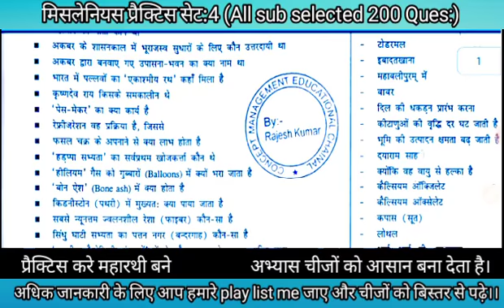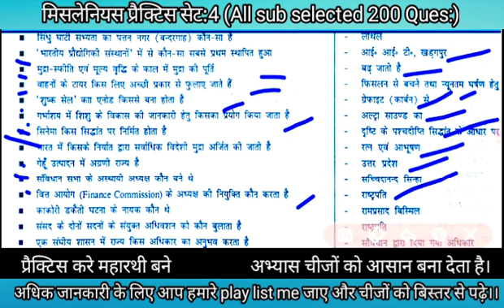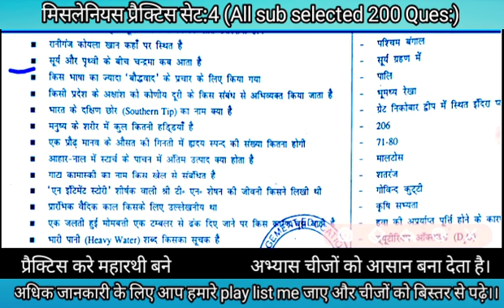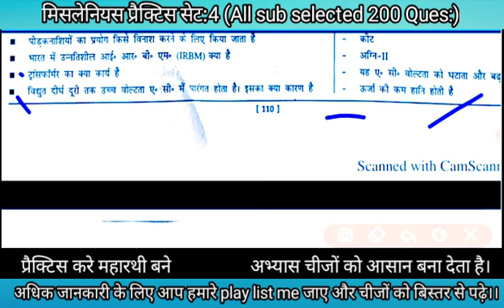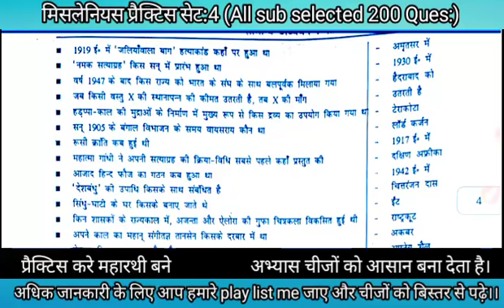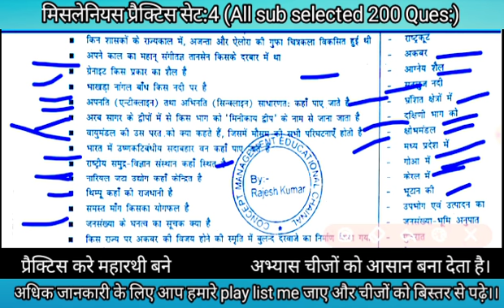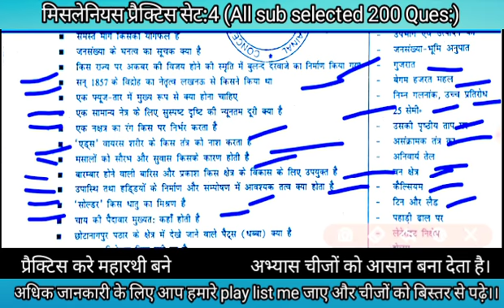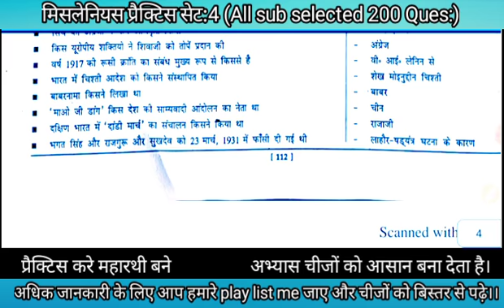Daily Morning Doseप्रैक्टिस सेट 4: सामान्य अध्ययन#HISTORY#GEOGRAPHY#POLITY#ECONOMY#SCIENCE AND OTHER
समान्य अध्ययन :अभी तक बिहार दारोगा परीक्षा बिहार लोक सेवा आयोग, BSSC मे पूछे गए प्रश्नों का सार संग्रह एक साथ:--
थैंक यू दोस्तों इस तरह से आप मेरे चैनल को देखते रहिए मैं गारंटी के साथ कहता हूं कि आपकी सफलता निश्चित ही पक्की है , मेरा कोई भी वीडियो मिस नहीं करें ।
मेरे इस यूटयूब चैनल में आपका बहुत बहुत स्वागत है :--
मेरे इस विडिओ के बारे में :-
तो दोस्तों आज के मेरे इस विडिओ में बीपीएससी, बीएसएससी, बीपीएसएससी,CGL बिहार, रेलवे एनटीपीसी से संबंधित सभी महत्वपूर्ण परीक्षाओं को देखेते हुए , परीक्षा मे बार बार दुहराए हुए महत्वपूर्ण प्रश्नों तथा महत्वपूर्ण घटनाओं पर विडिओ बनाया गया है ,मुझे उम्मीद है की आप इसे काफी पसंद कर रहे है, इसके लिए विडिओ को पूरा देखिये तथा LIKE ,शेयर तथा कमेंट करे और बेल आइकनको दबाये ।